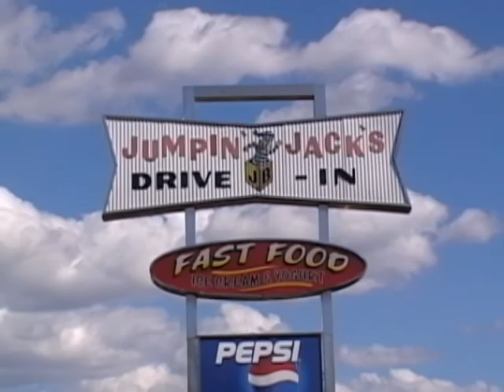Summer in the Schenectady NY Area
This short film shows Schenectady, NY's summer season.

Central Park Summer 2013.

Central Park is located in Uptown Schenectady, NY. A great place to come, relax and enjoy the outdoor wilderness. While you're there check out the Central Park Rose Garden.

This park is owned by the City Of Schenectady, NY.

Then...a look at Uptown Schenectady & Bellevue.

A Presentation of Rennell Reed Films.